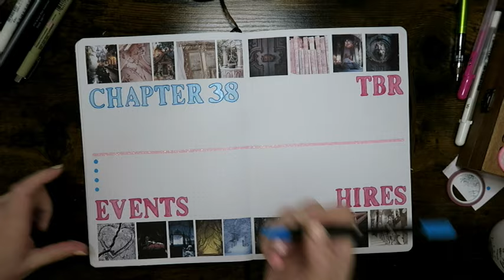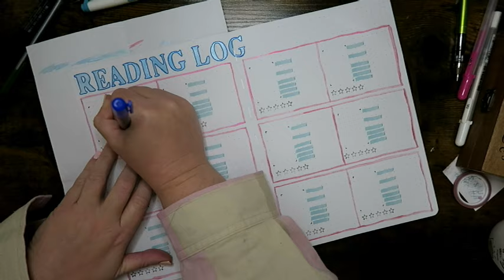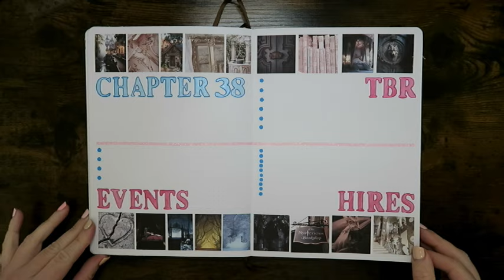June Reading Journal Setup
Welcome to the sixth theme of 2024 in my reading journal! I'm taking my viewers to twelve different fantasy destinations this year. For June, we've been invited to the Magnificent North, so don't forget your ball-appropriate attire, and be careful of where you leave your heart. Series is Once Upon a Broken Heart by Stephanie Garber.

𝓘𝓽𝓮𝓶𝓼 𝓤𝓼𝓮𝓭
- Notebook Therapy "Honey Bee" B5 journal
- Jasart Voyager Watercolour Metallic "Brights" set
- Staedtler Triplus Fineliner in Green Earth
- FaberCastell PITT artist pens in black in 0.3 and 0.7mm
- Colpart Acrylic Markers in pink and blue
- Gellyroll in white and 421, 436
- Momento Black Ink
- Quirky cup collective 5 stars reading journal stamp
- Anko A4 Ombre Paper Pad
- Uniti thin pink glitter washi tape
- Generic alphabet stencil
- Pinterest used for aesthetic photos

𝓣𝓲𝓶𝓮 𝓢𝓽𝓪𝓶𝓹𝓼
0:00 Intro
0:24 Sneak Peek
4:13 Cover Page
5:26 Monthly View
7:38 TBR / Events / Library Hires
8:42 Reading Log
9:56 Final Flipthrough